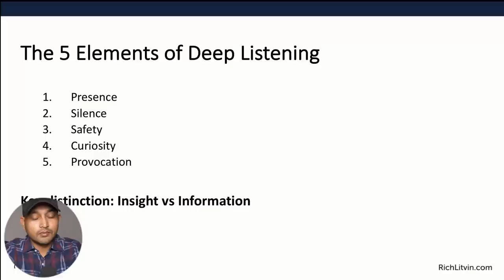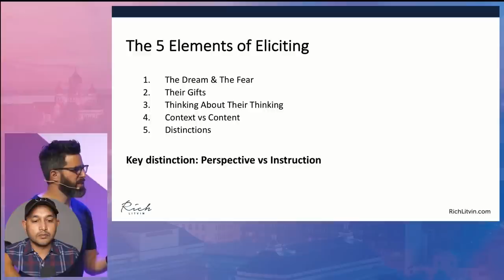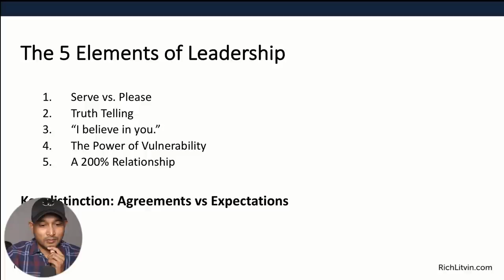How To Use Deep Coaching Techniques In A Coaching Session | Rich Litvin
Watch master coach Rich Litvin use deep coaching techniques in this coaching session demonstration. In this video, we're breaking down Rich Litvin's talk from Mindvalley University Tallinn 2018 into key insights and actionable coaching tools you can use with your clients.

Dive deeper into Rich's coaching methodology for exponential coaching inside the Evercoach Membership

Rich is one of the world's most exclusive coaches, he's coached Olympic athletes, Presidential candidates, millionaires, finance professionals, and more. He is also the co-author of the best-selling book The Prosperous Coach and he runs a leadership consultancy for world leaders for 40 of the world’s most successful consultants and coaches.